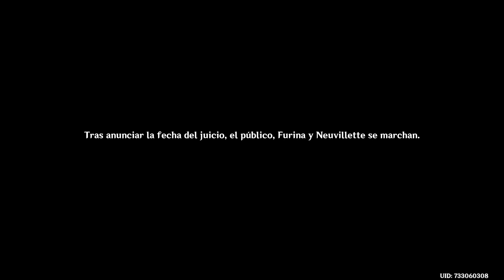Ghensin Impact | Preludio de la claridad y la oscuridad (3ª parte) - Mision de Arconte (4.0)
Una invitación a un espectaculo de magia, un truco fallido, una chica desaparecida, un muerto, un acusado y un juicio. Esto va a ocurrir tras asistir al espectaculo de magia de Lyney y ... ¿todas las pruebas apuntan a el como culpable?.